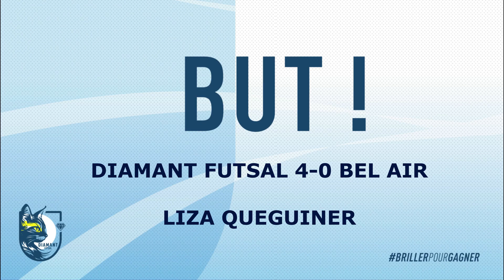DIAMANT FUTSAL 5-3 ASSOCIATION BEL AIR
Tour 3 coupe nationale Futsal féminin le dimanche 17 novembre 2024 au gymnase du Lac à Évry-Courcouronnes

Buts : Liza QUEGUINER (3) - Émilie GALLET - Salomé ALBERBIDE